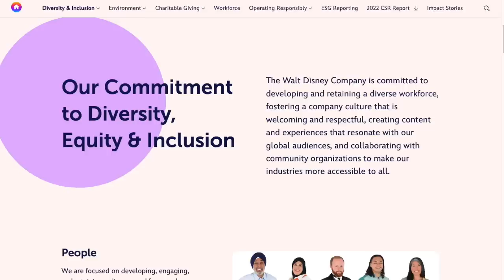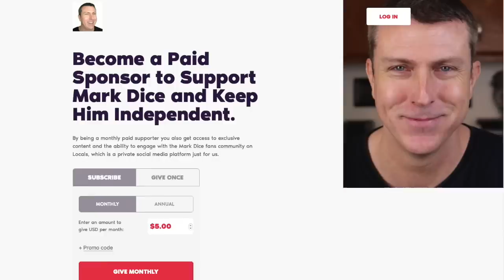Disney’s Creepy New Plans for Kids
At a California city council meeting posing as Disney executive Alan Bergman, YouTuber Mark Dice gives a satirical speech about what the company is planning next.  While it's "just" satire, is it really that far from the actual truth?